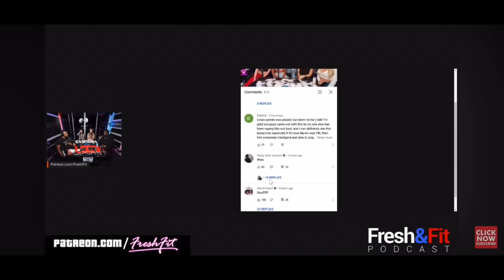INTRUDERS at Fresh and Fit Podcast LIVE 😱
INTRUDERS at Fresh and Fit Podcast LIVE 😱 😱 freshandfit freshandfitpodcast myrongaines 😶‍🌫️ NOT A SKIT 💊 ​⁠​⁠ After Hours 8-22-21
✅ CHAPTERS ✅
0:00 Myron and Fresh hear a noise during the After Hours Live Stream
0:53 Females Take Cover Outside
1:10 Myron & Intruders Threaten Each Other
3:30 Myron Invites Intruder Inside The Studio IF HE DARES
7:12 Recap of Break In as well as Background on Situation

✅ Dedicated to Helping Educate Young Men about the Modern Dating Marketplace, Exposing Female Promiscuity/Mindset and Advising How To Become A High Value Man by providing Entertaining Clips, Videos, Shorts and Highlights of Red Pill Content with a Focus on these Topics💰🔥💊

✅ MISSION: Building Up Young Men's Confidence, Status & Knowledge to Assist Men with Rizzing, Razzing & Super Smashing 304s 👊🏼😜😎

✅ Shorts & Highlights of Fresh and Fit, Sneako, Zherka & MORE FNF Special Guests to be Released Weekly ⚡️🃏⚔️